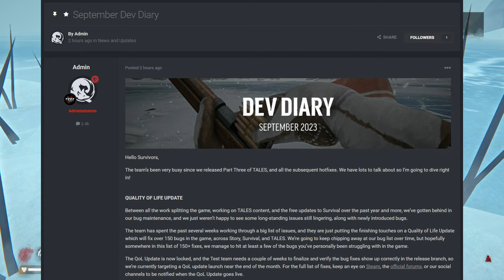The Long Dark Tales from the Far Territory Update 4 Preview - The Long Dark September 2023 Dev Diary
Hinterland just released their monthly dev diary and it outlines some important details about the future of The Long Dark's campaign, expansion, and the future of the company. In this video, I will be doing a brief overview of the dev diary and everything important you need to know.